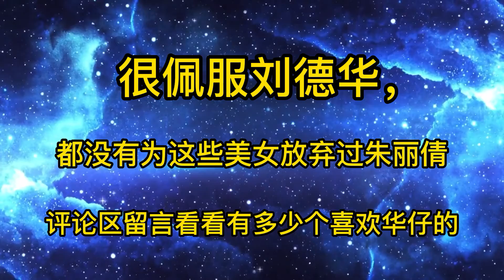11位暗恋刘德华的女星，林志玲喜欢他14年，网友直呼关之琳最配~【颜值聚宝盆】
11位暗恋刘德华的女星：林志玲喜欢了14年，网友直呼关之琳最配！
想观看更多盘点各类网红，变装，萌娃，画画，手工视频，请追踪订阅：👇🏼👇🏼 ❤️
感谢您的订阅与支持❤